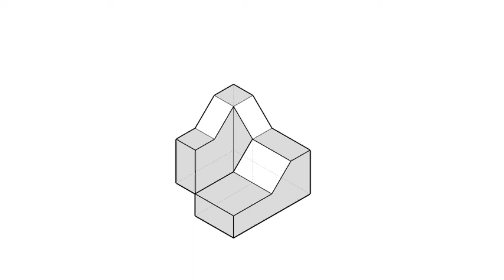基礎圖學實習-全華圖學069頁第02題/尺寸標示/方眼紙畫法/第三角法-等角圖展示